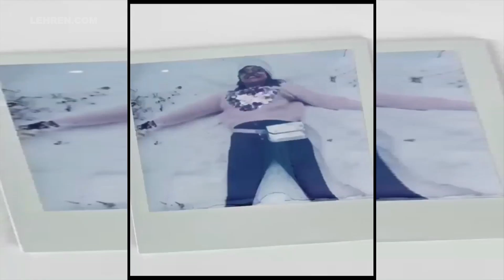Kajal Aggarwal ने पति Gautam Kitchlu संग शेयर किया Romantic वीडियो, देखें पूरी VIDEO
काजल अग्रवाल पति (Kajal Aggarwal Husband) गौतम किचलू को कितना मिस कर रही हैं और क्या फील कर रही हैं, ये उन्होंने सोशल मीडिया पर पोस्ट कर शेयर किया। एक्ट्रेस की ये पोस्ट खूब वायरल हो रही हैं। वीडियो में देखें पूरी खबर